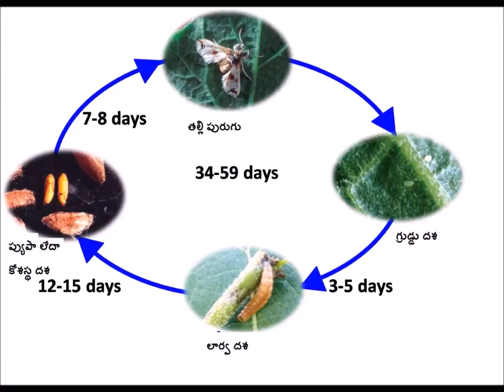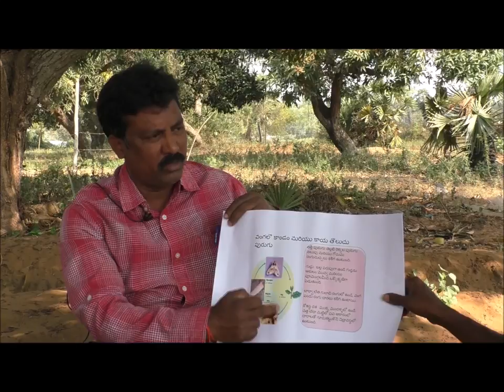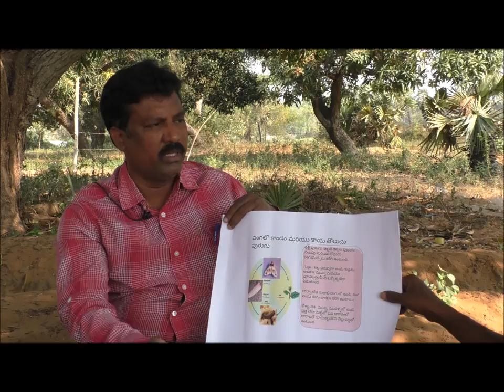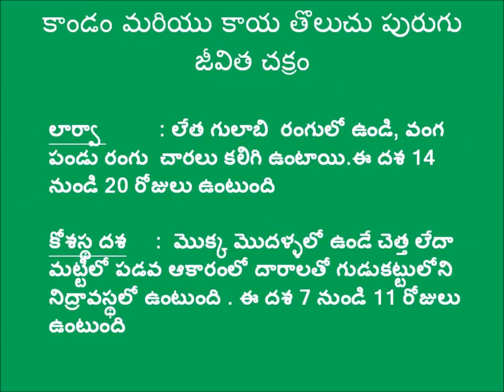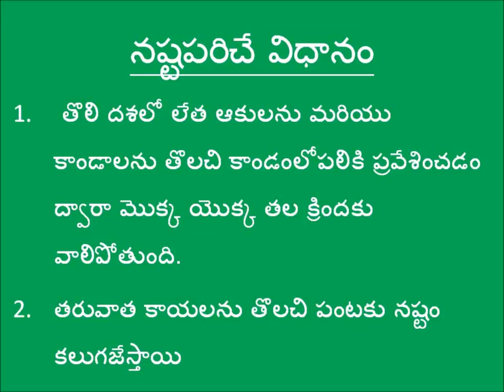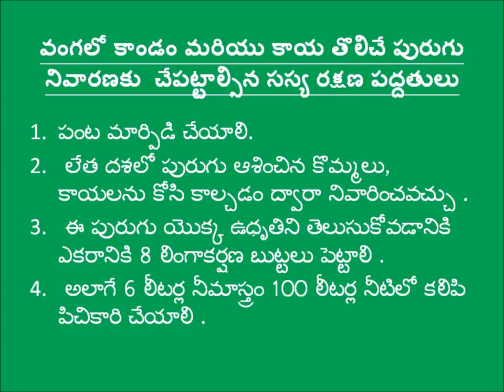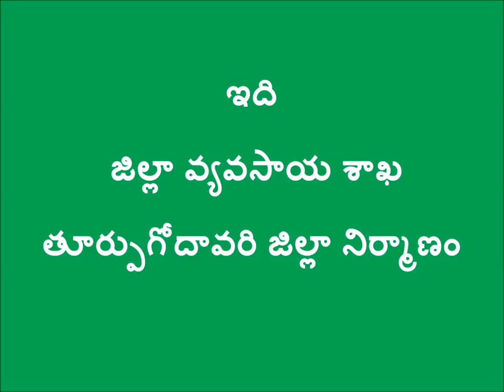Stem and Fruit borer in Brinjal_DigitalGreen&DoAg,Andhra Pradesh,East Godavari_April'17